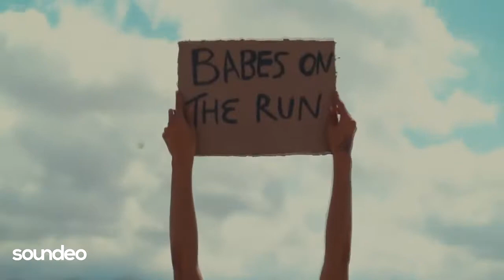Serge Legran Sorry Original Mix Video Edit TopMusic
Deep . Music Life